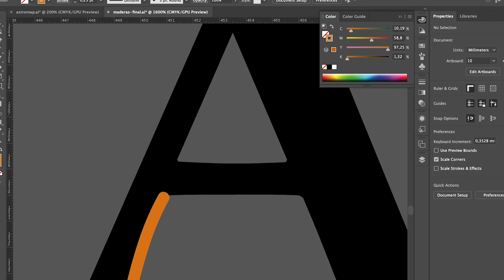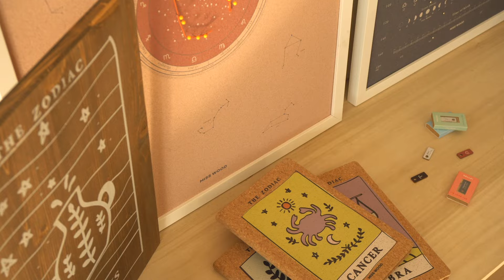Astrology Collection | Gifts for horoscope lovers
Probably you also know someone who believes in the horoscope, reads it every morning as soon as he wakes up, and is obsessed with Mercury's retrograde season. That's perfect, as you are in the best place to find a custom esoteric gift for that person passionate about the zodiac and astrology. All you need to know is his or her date of birth, and you have it.